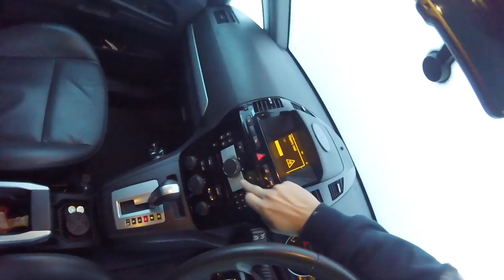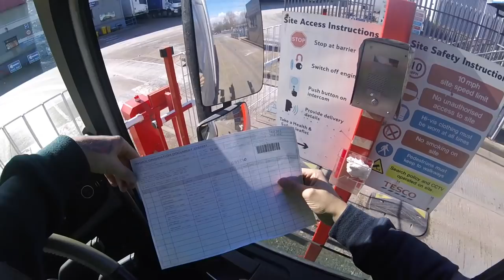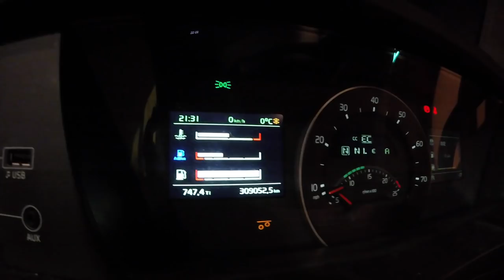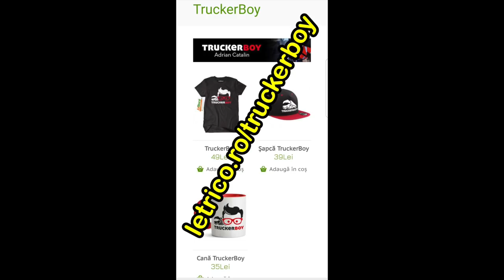truckereala110 - Uite zapada, uite soarele, uite zapada, uite soarele